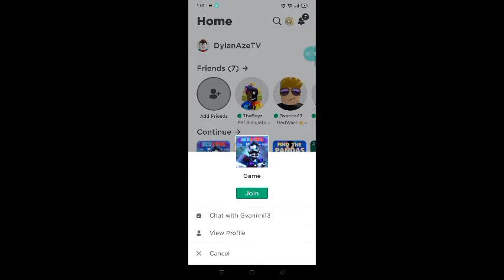Bedwars | ROBLOX | BAKIT WALA NAG SASALITA SA CHAT PAG MAY SINASABI AKO ANG KULIT NG NGA YON!